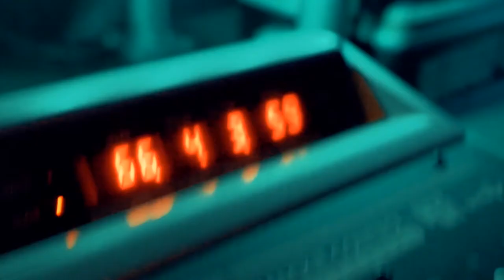THE BASEMENT : A Hiphop UG podcast from the BFE coming soon!